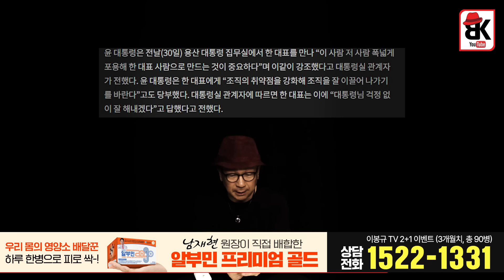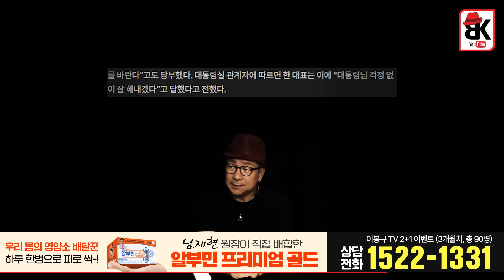윤대통령과 김문수, 그리고 이진숙의 진군 시작